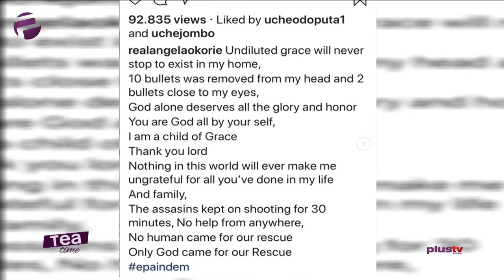Tea Time (Entertainment Show); Monday, December 16th (Afternoon Show)